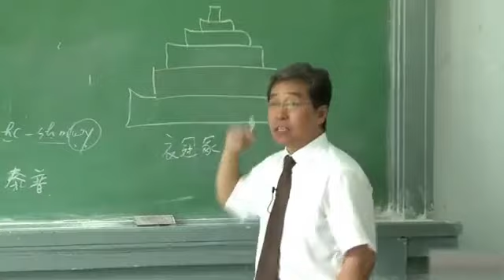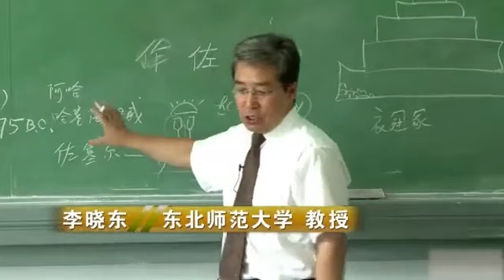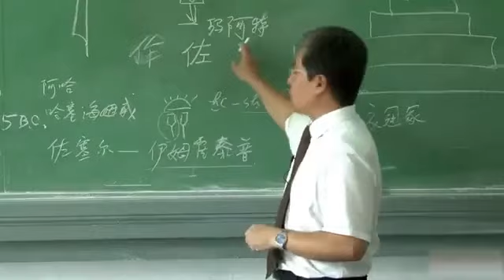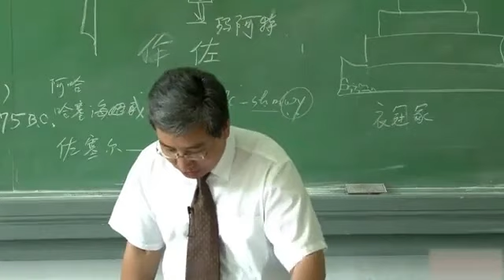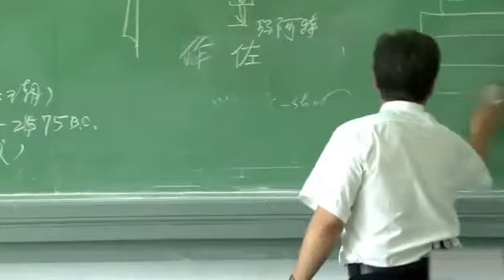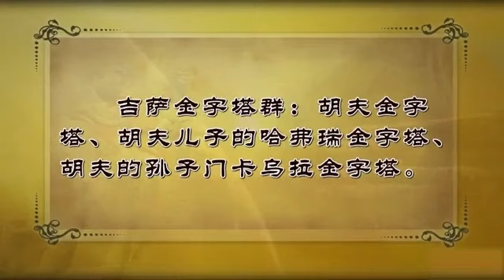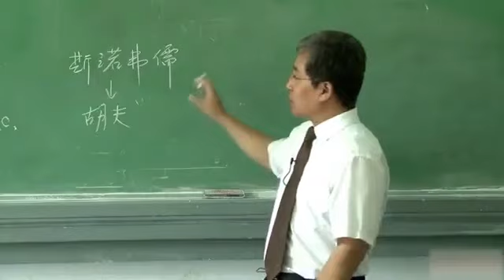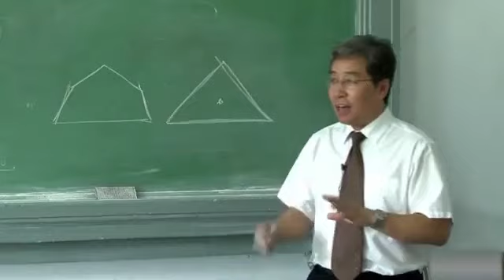44 古代文明：古埃及历史（11）大学公开课 高校 李晓东 世界通史：世界史世界历史 世界古代史